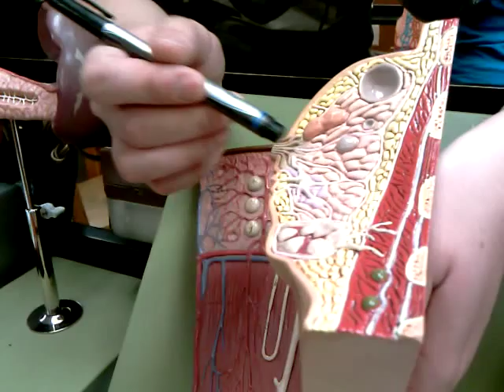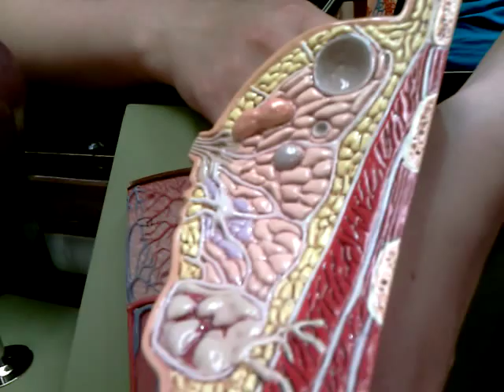GSU Anatomy and Physiology 1120 Lab- Female Breast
Here is TA Anna doing the female breast.